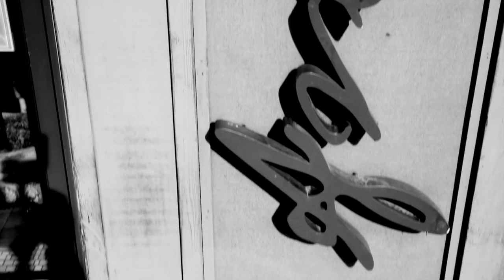Diane's Birthday Celebration produced by Kaan Tulgar Productions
Kaan Tulgar Productions